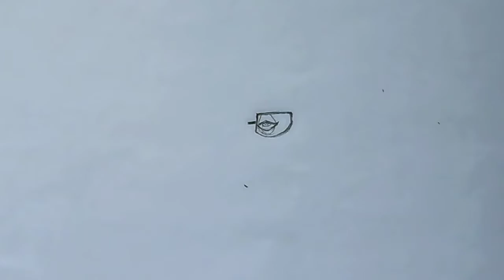happy young old man drawing 👴